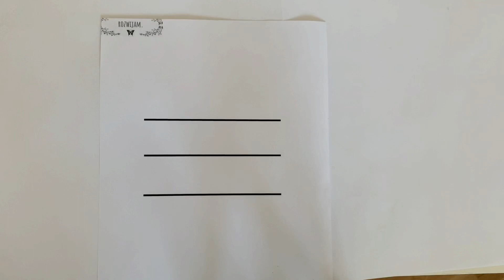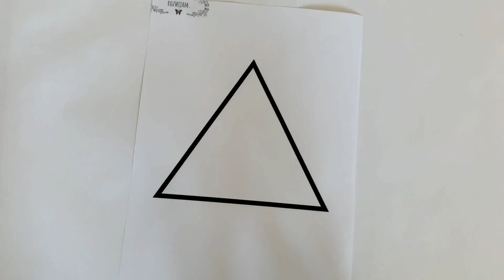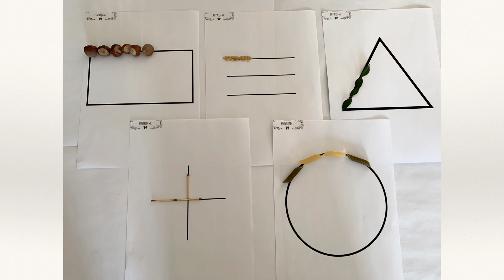Ćwiczenie koordynacji wzrokowo-ruchowej i motoryki małej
Karty pracy pochodzą ze strony Rozwijam.